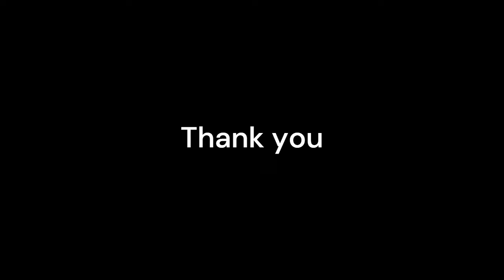waking up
સવારે ક્યારે ઊઠવું જોઈએ?
મારી ચેનલ પર તમને આયુર્વેદ અને હેલ્થ ના વિષય મા વિડીયો મળશે
જો તમે પણ તમારી હેલ્થ સારી રાખવા માંગતા હોય તો મારી ચેનલ સબસ્ક્રાઈબ કરો. અને કોમેન્ટ કરો